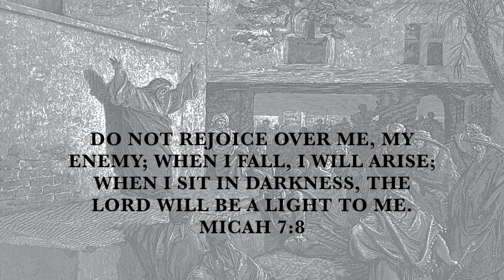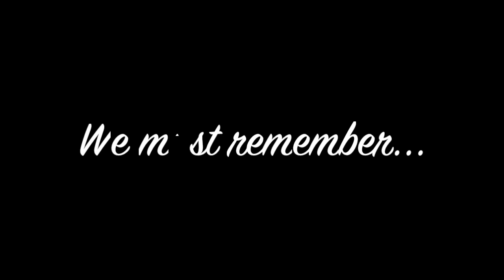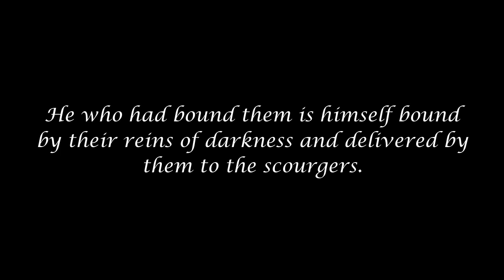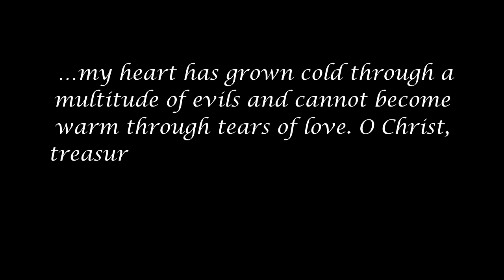ABBA Give me a WORD: Do Not Despair by HG Bishop Gregory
His Grace shares with us some words from St. John of Dalyatha about the power of repentance and how the chains are broken and adversities changed into joy.

“Their chains are broken and their adversities are changed into joy and their tears into great rejoicing. He who had bound them is himself bound by their reins of darkness and delivered by them to the scourgers. Repentance destroys all his works, and all the pains he cause the servants who are not his, she HEALS and RESTORES. All whom he has killed she resuscitates, all his traps she shatters, and all his snares she cuts to bits.[…] She makes fornicators virgins” (Letter 43)

Podcast: Search for 'Coptic Orthodox Diocese of the Southern United States'